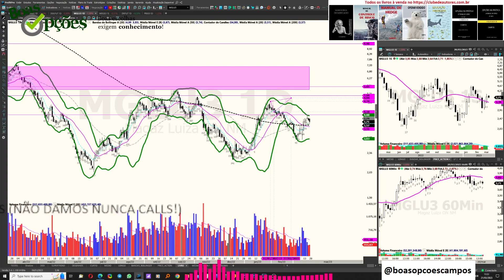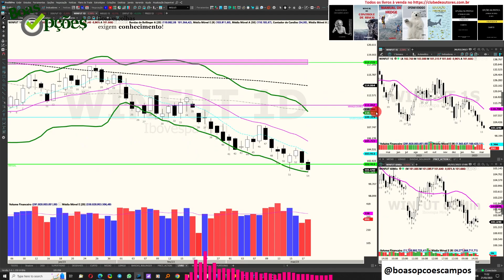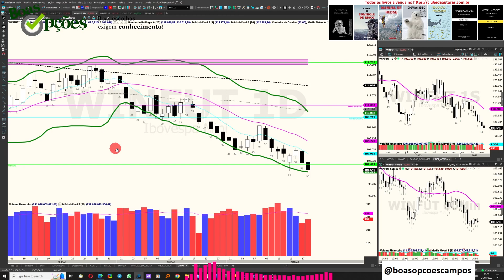OPERAR MINI ÍNDICE NO SWING TRADE É UMA BOA ?